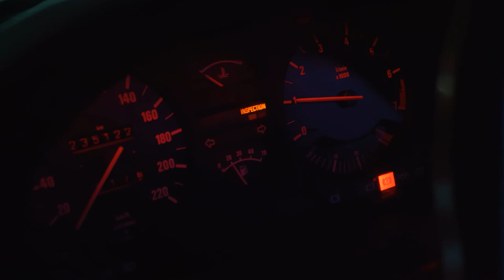BMW E28 B-roll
BMW E28 mini showcase (1985 m. 1.8i)
Location: Naujininkai, Baltoji Vokė
Dron shots: Tadas Gružinskas
Film/edit: Moss films
Car owner: Žygis Pudžemys
Sound: Akiva AИTISOUND